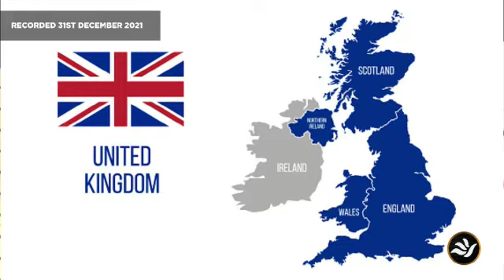WATCH THE THRONE OF ENGLAND BY PS HENRY KITIIBWA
PROPHECY ABOUT THE THE UK. Recorded on the 31st December 2021, the man of God prophesied about the Throne of England and the changes that would come in the common wealth